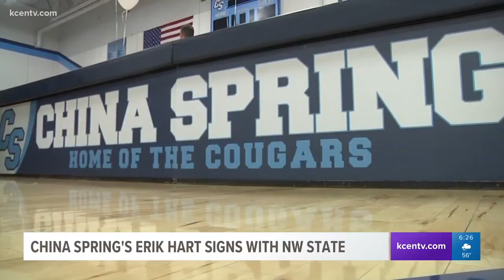China Spring's Erik Hart signs with NW State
Senior running back Erik Hart signed his letter of intent to play for the Northwestern State Demons.